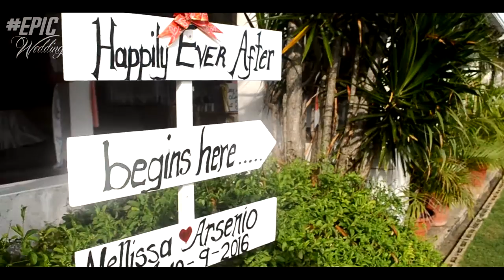Mellissa and Arsenio's Highlight Video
A night filled with laughter, love and performances as Mel and Arsenio professed their ever-growing love  in front of Family and friends.

Song: Alaine- Love of a lifetime
           Pharrell: Happy
Decor: Designs by Nishy